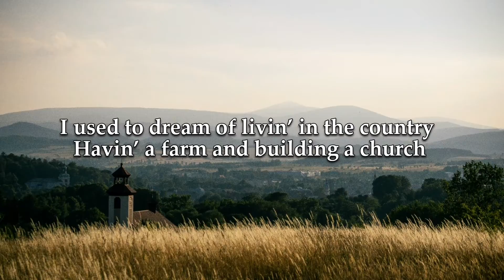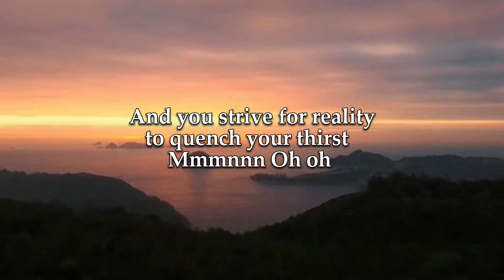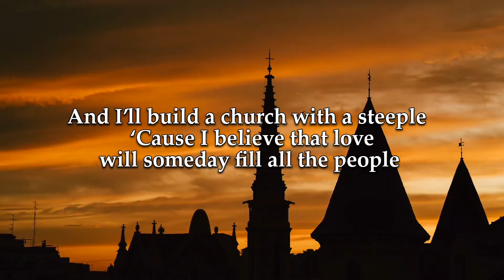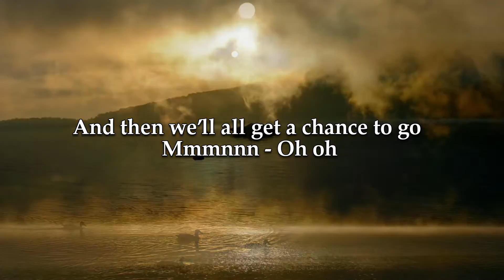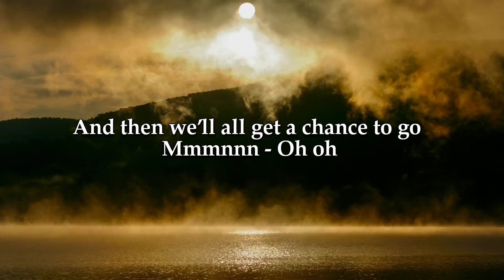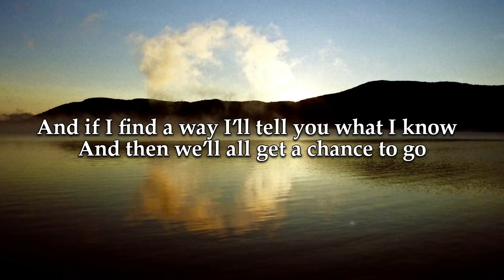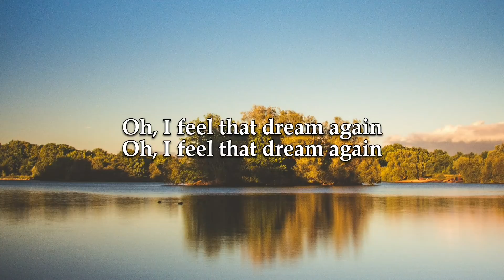Garry Manuel - The Dream Again (Lyric Video)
Music video by Garry Manuel performing The Dream Again (Lyric Video). Garry Manuel